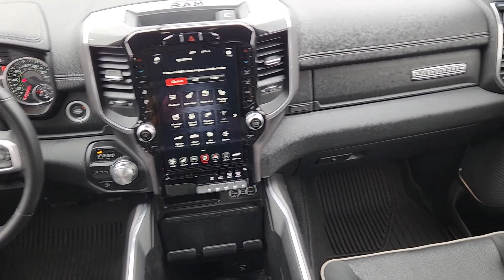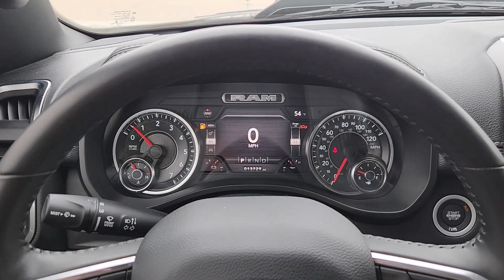2021 Ram 1500 Laramie TX Dallas, Grapevine, Irving, Arlington, McKinney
Pre-Owned 2021 Ram 1500 Laramie available at Friendly Chevrolet located in 2754 N Stemmons Fwy, Dallas, TX, 75207. Servicing the Dallas, Grapevine, Irving, Arlington, McKinney area.

Looking for your dream car? It could be the  2021  Ram 1500.  The Ram 1500 strikes the perfect balance between tough strength and passenger comfort. Its fuel efficiency, impressive towing capacity, and safety features make it your go-to vehicle. The following are some of this vehicles highlighted options: Heated Steering Wheel
, Apple Carplay®/Android Auto®, Intelligent Auto on/off High Beams, Touchscreen Infotainment System, Keyless Entry, Navigation System, Heated Mirrors, Cooled Front Seat(s), Power Passenger Seat, Premium Sound System. Get the truck that's both strong and comfortable to drive. Get into the Ram 1500.